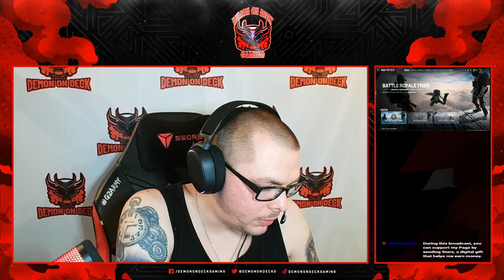COD: WARZONE 2.0 - P21